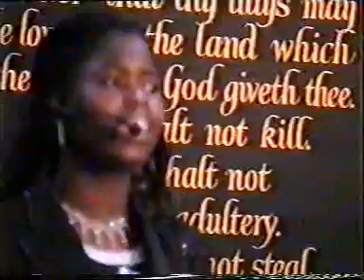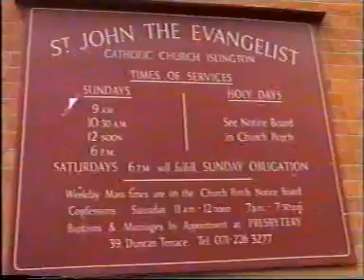VTS 02 3 SHINNING LIGHT TV 📺 STATION LONDON @At Harry and Megan’s wedding 🎩 Windsor town 19/5/2018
SHINNING LIGHT TV 📺 STATION LONDON @At Harry and Megan’s wedding 🎩 Windsor town
19/5/2018